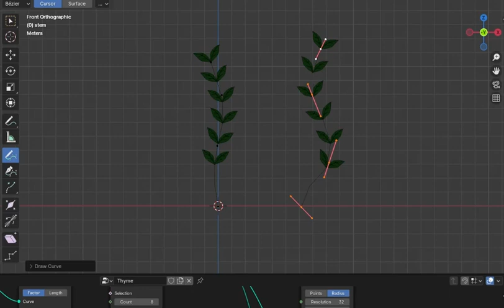Blender 3D : Drawing Ivy with Geometry Nodes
this will help me to do more products even free!
You can find my work on the web following my nicknames: catafest and mythcat.